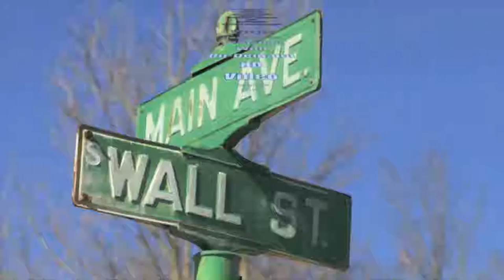Andy Cruse Interview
Columnist Cassie Mattis interviewed Loveland High School's new Head Football Coach on February 28.